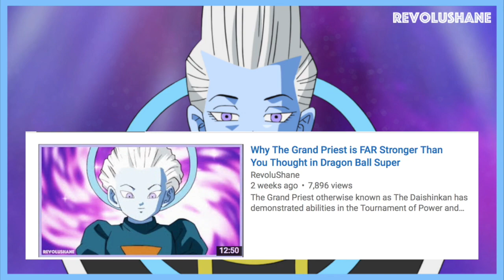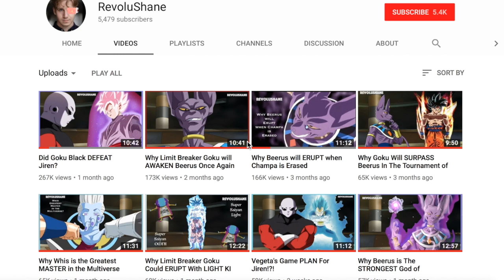Why Whis is FAR Stronger Than You Thought in Dragon Ball Super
How Powerful is Whis, The Angel of Universe 7's Beerus? How strong is Whis in comparison to Goku, Vegeta, Jiren and Beerus in Dragon Ball Super? Will we ever get Whis Vs Beerus or Whis Vs Goku? This is Why Whis is FAR Stronger Than You Thought in Dragon Ball Super.